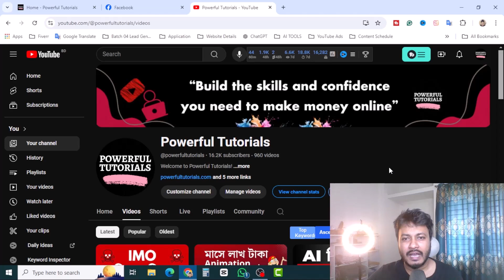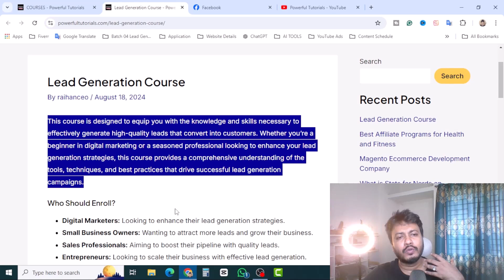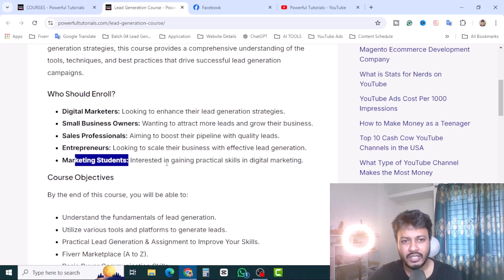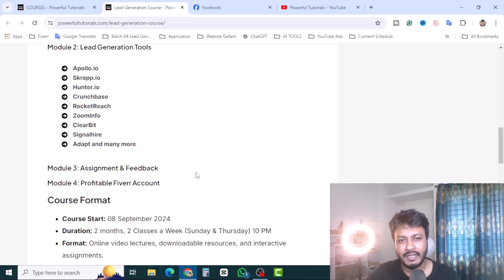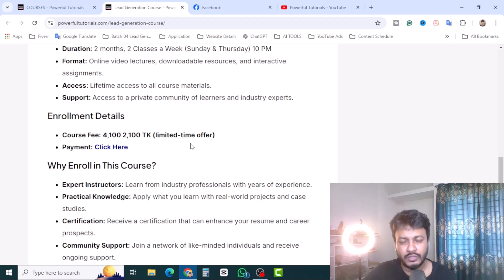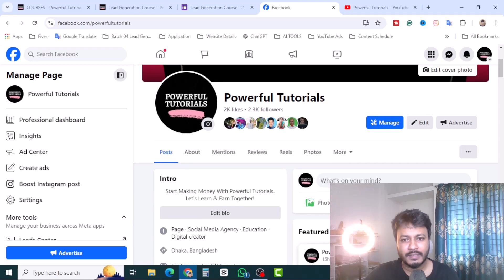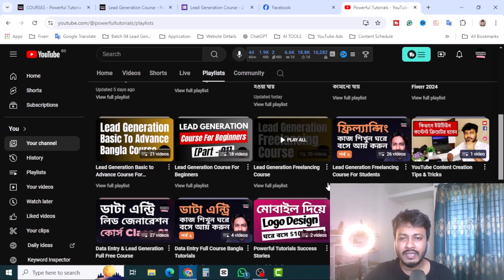ভর্তি চলছে নতুন ব্যাচ লিড জেনারেশন কোর্স | Lead Generation Paid Course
Follow powerfultutorials on social and join the conversation